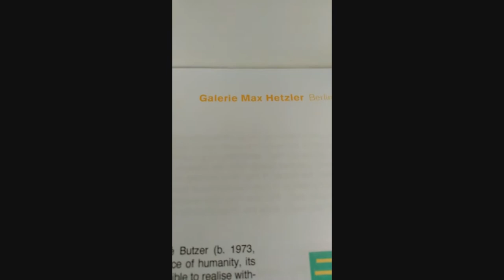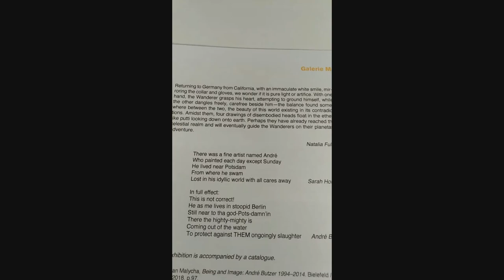Andre Butzer: Wanderer at Galerie Max Hetzler, Albemarle Street